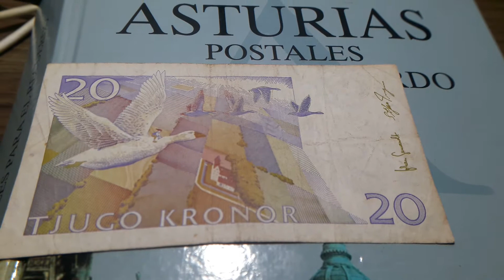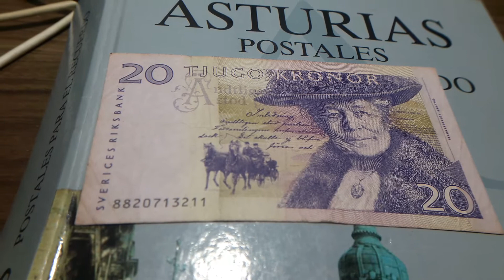BILLETES DE SUECIA TJUGO KRONOR 20 CORONAS 1991 APROXIMADAMENTE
BILLETE DE SUECIA